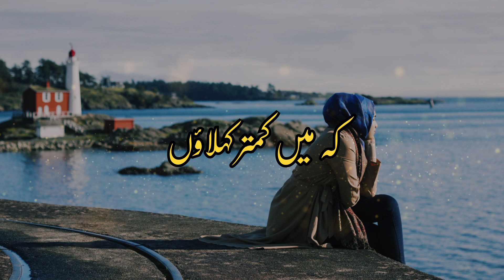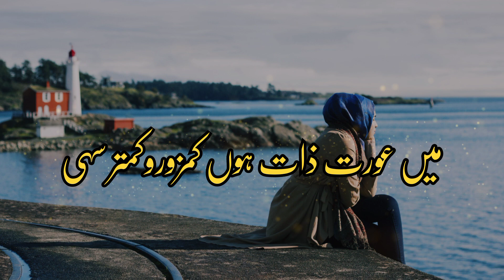Orat zaat // beautiful lines// husband wife life story// true lines about a women for her husband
Hi, guys
Today's video is all about a women life strugggle and a story of all wonem. This video is about relation of husband and wife. A woman truly described her relation with her life partner.